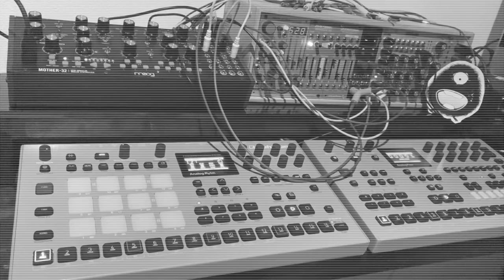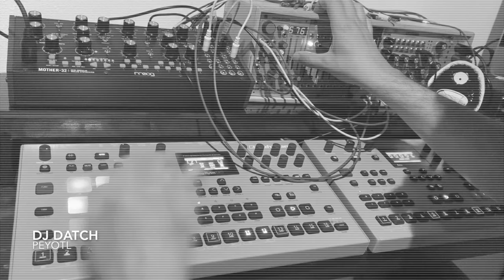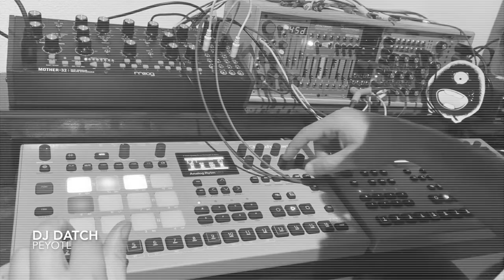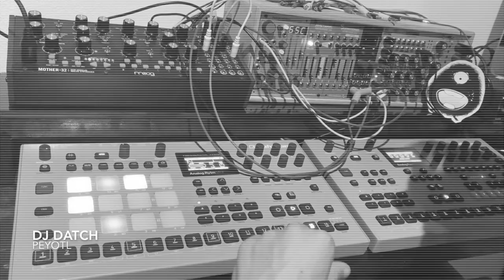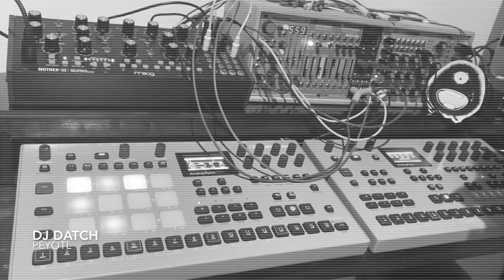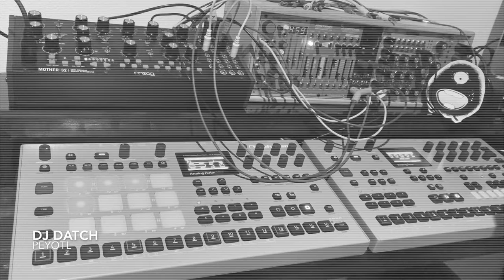Dj Datch - Peyotl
Modular experiments